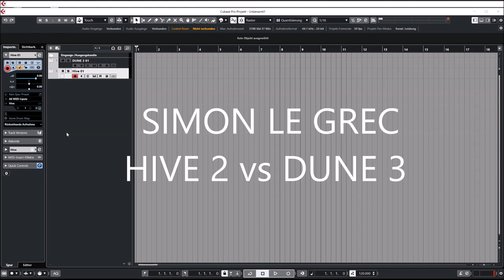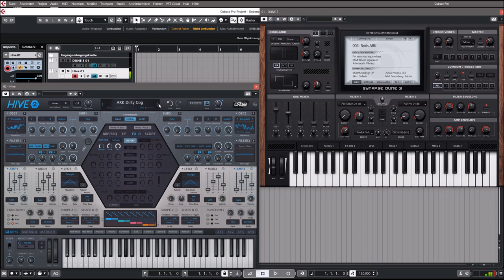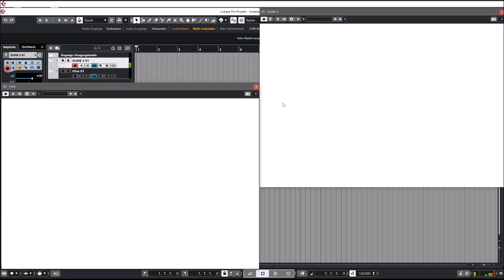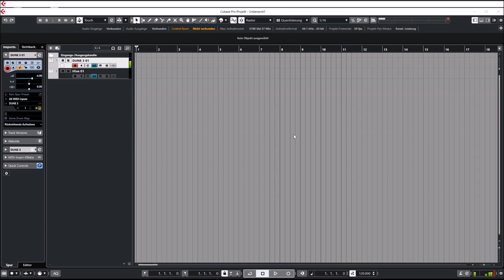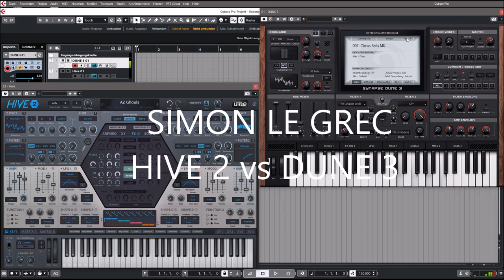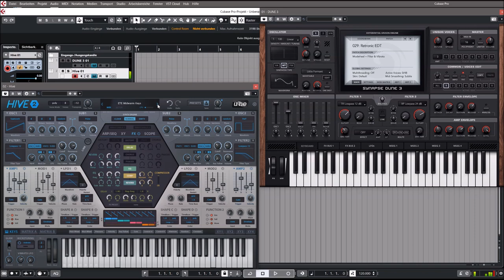DUNE 3 vs HIVE 2 I Presets Comparison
DUNE 3 vs HIVE 2  Presets Comparison
DUNE 3
-8x Unison = up to 520 oscillators per note!

HIVE 2:
* 100 new presets

Chapter:
00:00 Basses
05:12 Pads
10:50 Plucked
15:14 Keys